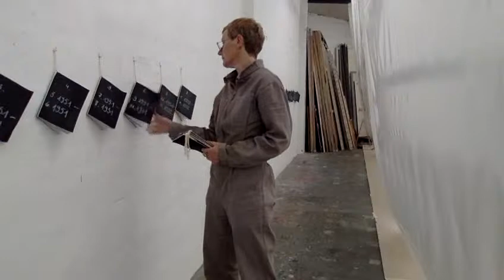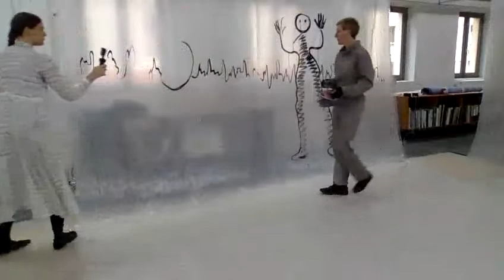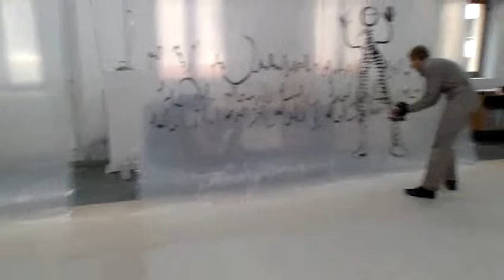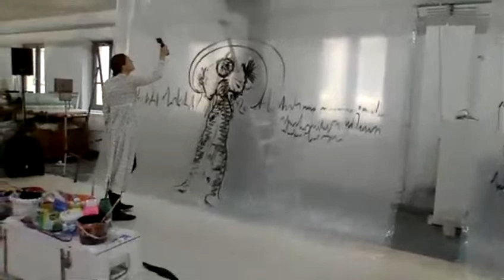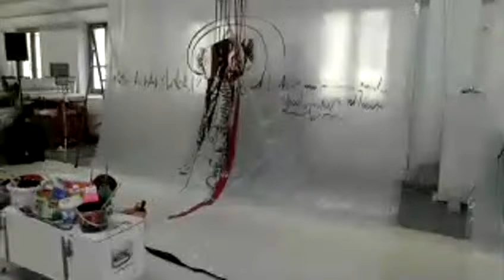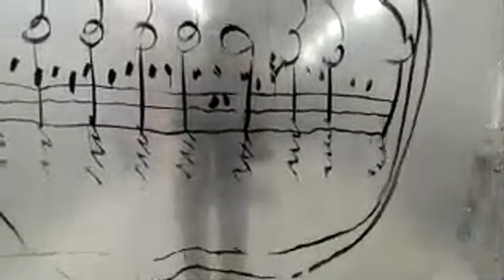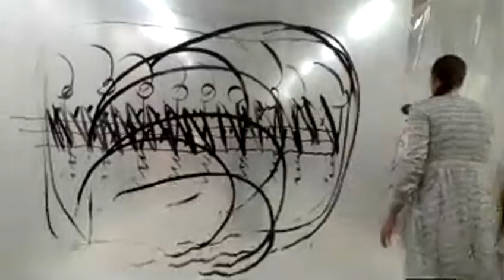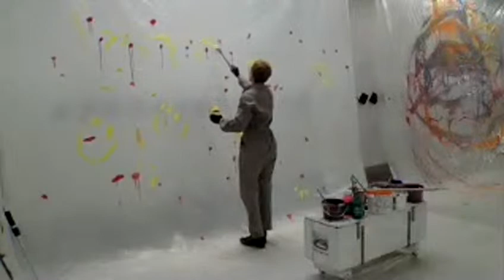Denktagebuch-Thinking Diary-Hannah Arendt. Digital Lecture Performance with Sound and Live Painting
Aus dem Denktagebuch von Hannah Arendt (Deutsch-Jüdische Philosophin; 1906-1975), bestehend aus 28 Schreibheften, bieten Texte, Briefe , Essays, Gedichte und Gedanken die Grundlage dieser Performance.

"Ich will verstehen" Dieser Satz spielte im Leben von Hannah Arendt eine zentrale Rolle.

Die Künstlerin Marianne Hollenstein malt live auf Boden und Wandpapiere zu Texten, gesprochen von der Schauspielerin Katharina Weithaler. Sound und Musik sind komponiert von dem Musiker  Georges-Emmanuel Schneider.
Katharina Weithaler hät die Performance mit der Kamera fest, so schafft sie neue Blickwinkel und Perspektiven.

Dieses Projekt wurde gefördert durch die Stadt Ulm Kulturabteilung.

Produktionsassistent: Issam Khmir

The Thinking Diary by Hannah Arendt (German-Jewish Philosopher; 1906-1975), consisting of 28 exercise books, texts, letters, essays, poems and thoughts is the fundamental source of this performance.
"I want to understand" This sentences played an important role in Hannah Arendt's life and work. The artist Marianne Hollenstein paints on floor and wall paper, accompanied by text, spoken by actress Katharina Weithaler. Sound effects and music are composed by musician Georges Emmanuel Schneider.
Katharina Weithaler will create with camera work new angles of vision and perspectives.

Production assistant: Issam Khmir